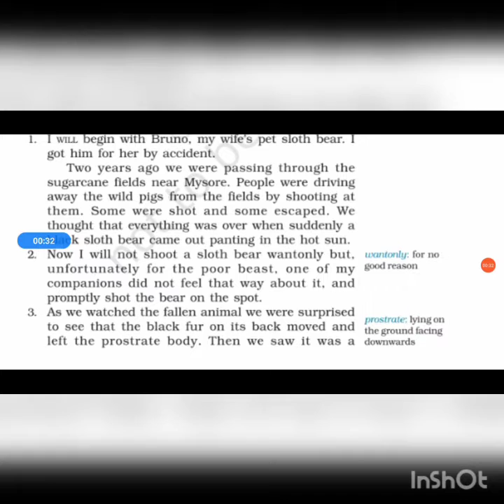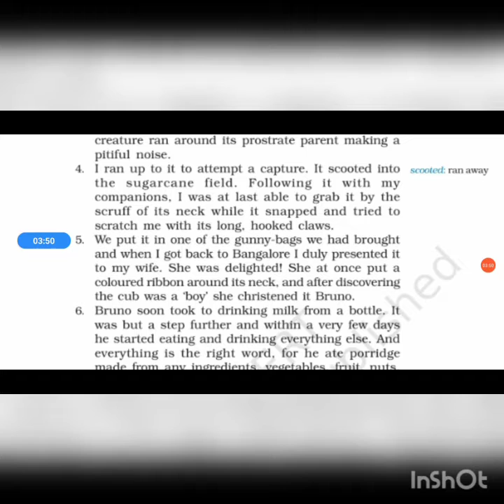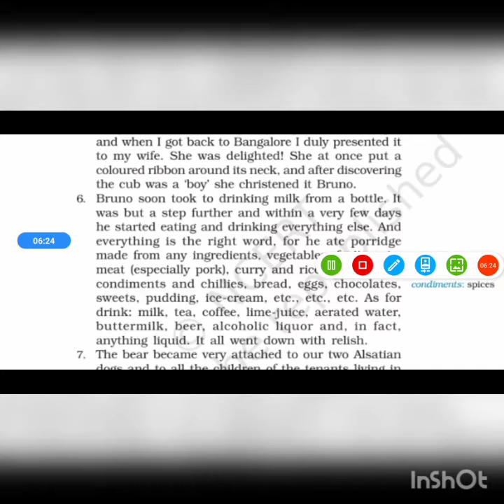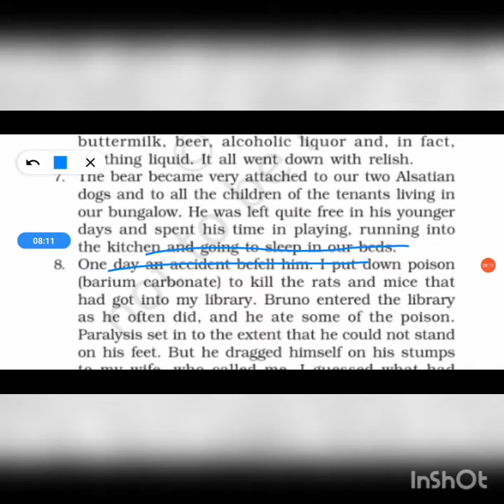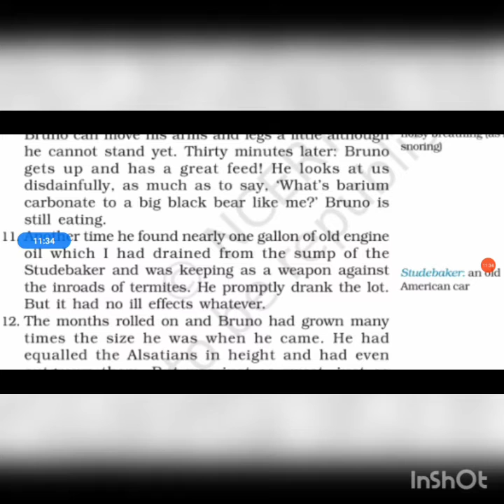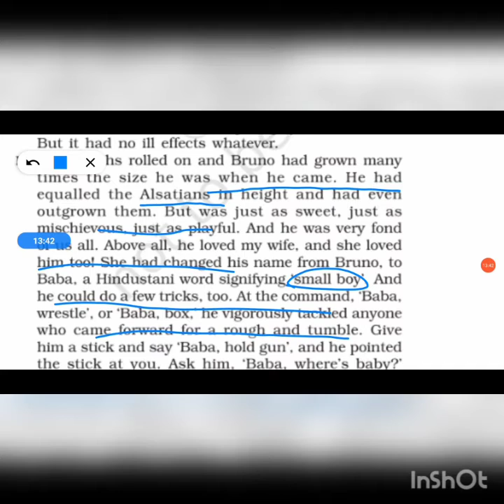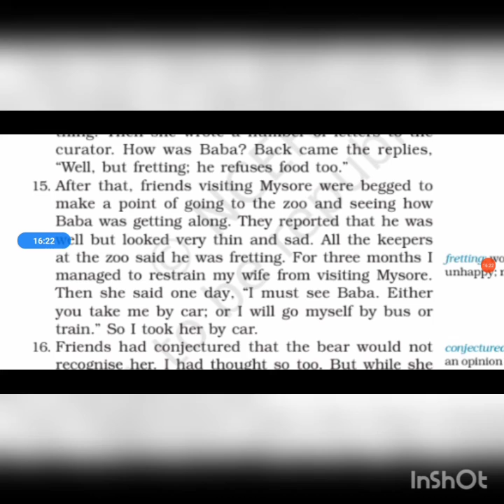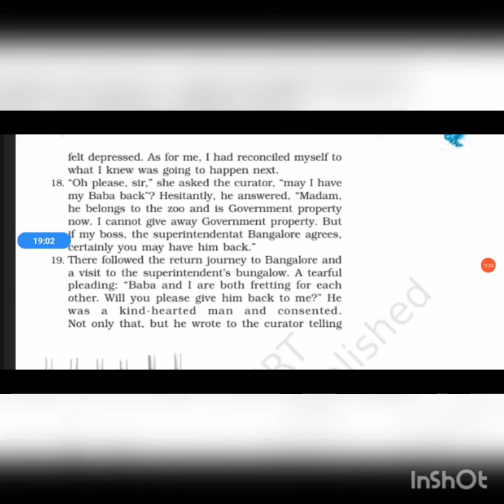Class - 9 English Beehive Chapter 9 Part 1